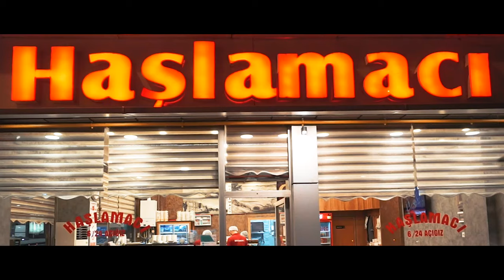RESTAURANT PROMO CLİP | CİNEMATİK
Direktor:Vidyolog
Agency:MRG YAPİMEVİ
Restaurant: HAŞLAMACI GİRESUN